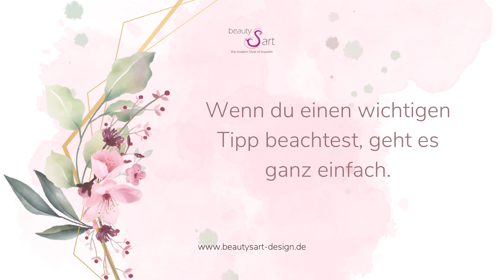Lederarmband mit Schiebeknoten Verschluß richtig anziehen.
Ein Lederarmband mit einem Schiebeknoten Verschluß richtig anziehen, ist ganz einfach, wenn man einen wichtigen Punkt beachtet. Ich zeige dir heute einen Trick, wie du dein Armband mit Schiebeknoten richtig schließen kannst.